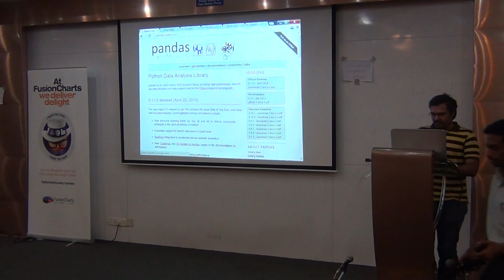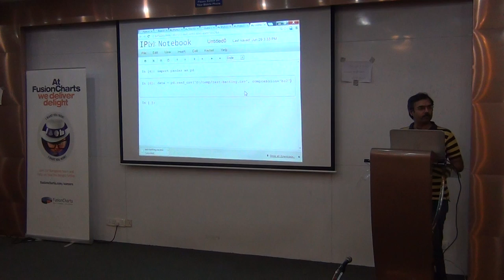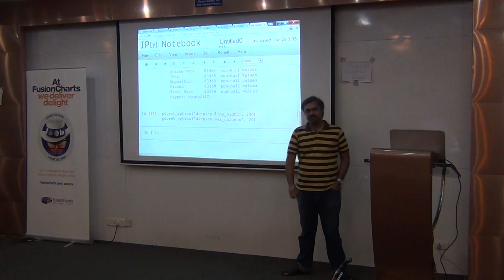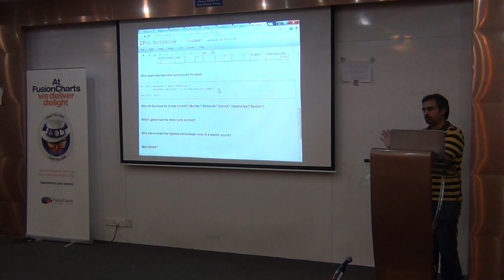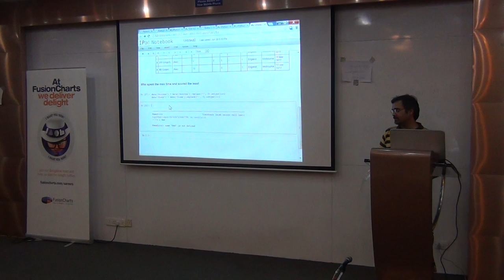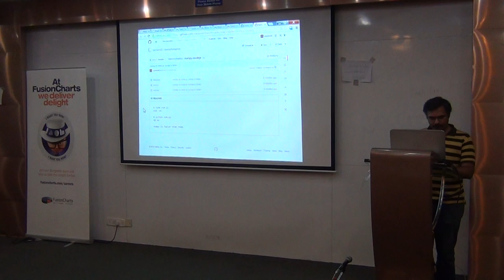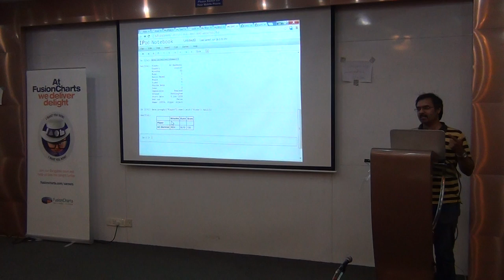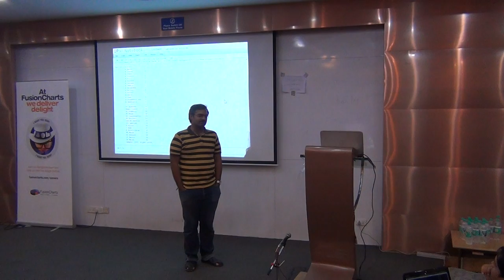Python Pandas tutorial by S. Anand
Pandas is emerging as the defacto data manipulation tool in the Python world, thanks to its richness and speed. This tutorial covers:

- Loading data from files, databases and the web
- Performing simple analysis (e.g. top 10, most common, etc) with data
- Working with Pandas like you'd work in Excel
- Plotting the data

The tutorial was conducted by S. Anand, Chief Data Scientist at Gramener. The data visualization tutorials and hacknight were held on 29th and 30th June, 2013, as a run-up to The Fifth Elephant 2013. The Fifth Elephant is an annual conference on big data and analytics. This tutorial is beneficial for programmers and analysts who want to get started with Python Pandas to analyze their data and produce visualizations.